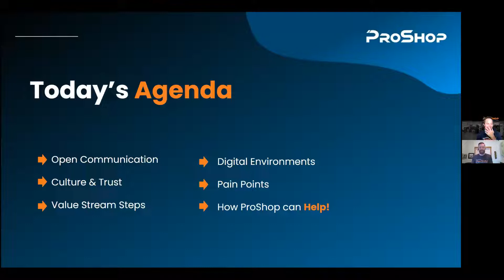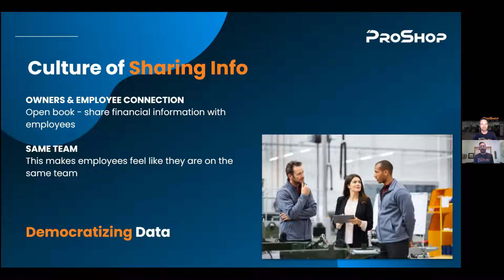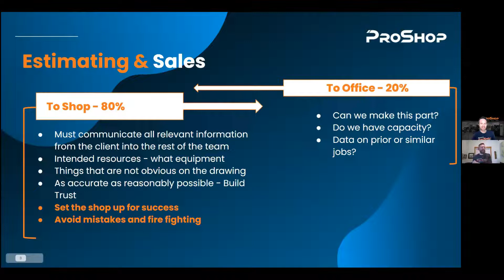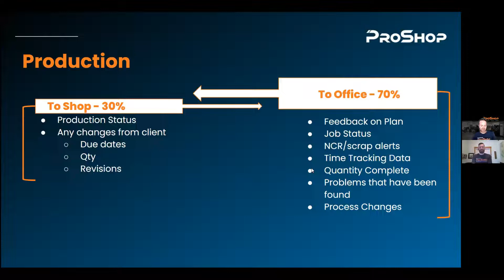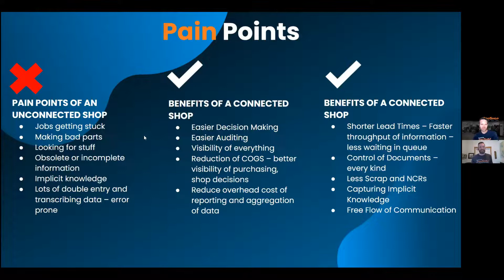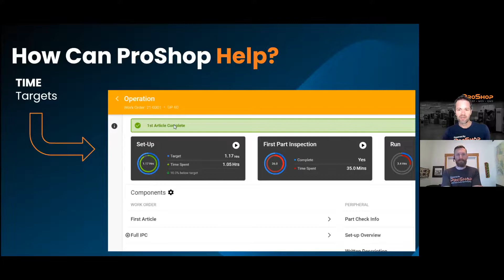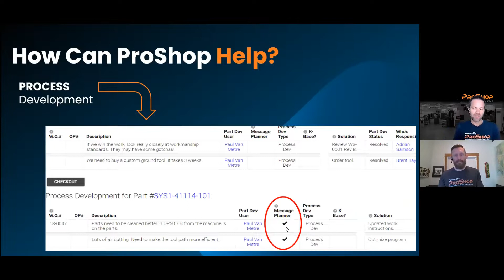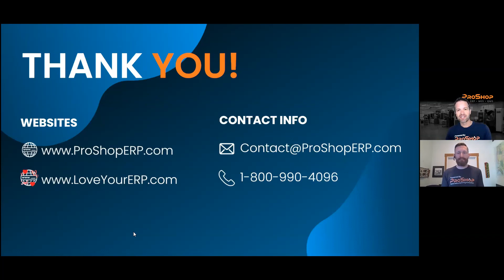Connecting your office + shop seamlessly together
Improve your communication and efficiency by making sure your office and shop floor are connected!